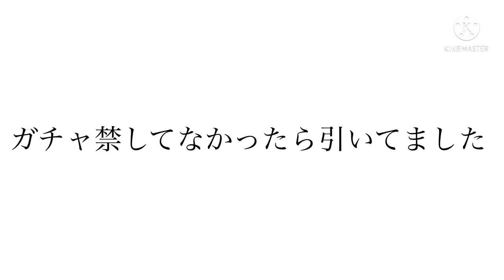【トレクル】貴重なサポート効果のビビが登場！！これは手に入れないと損します #199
サポートとしては最高すぎるビビ！